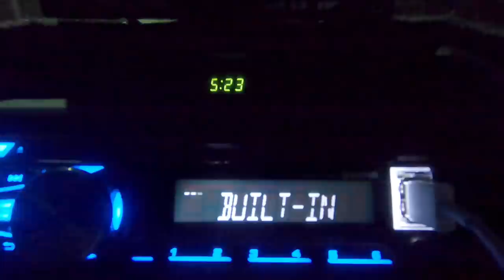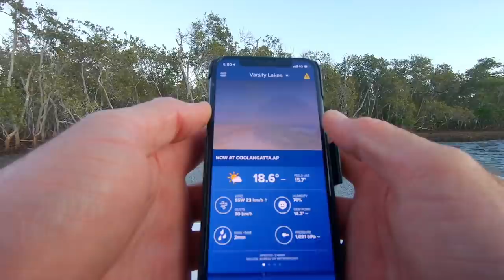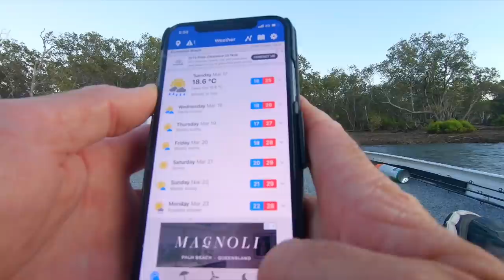Mangrove Jack Heartbreak - Copping the bust up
The sting of a Mangrove Jack bust off is real! Has it happened to you?